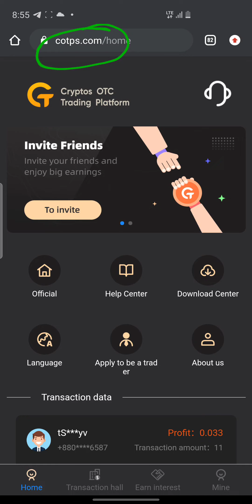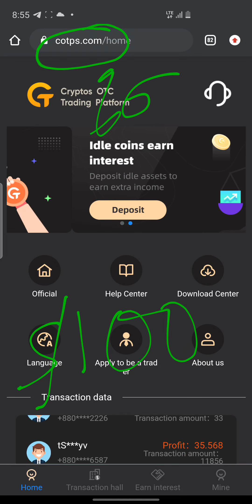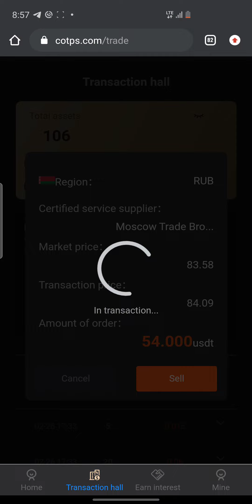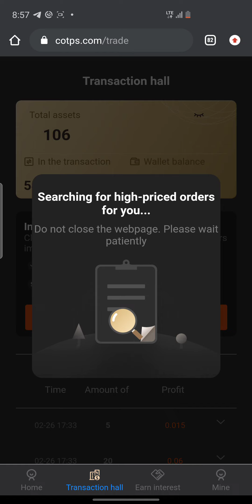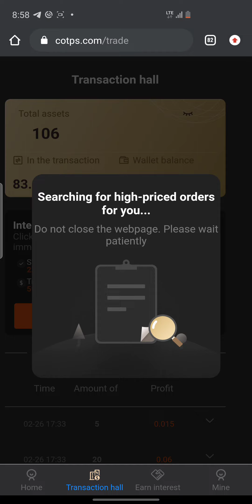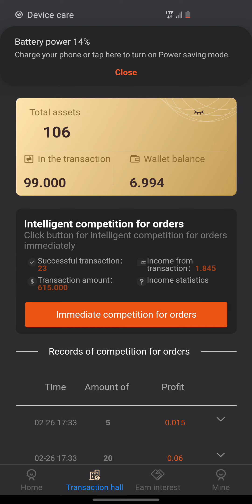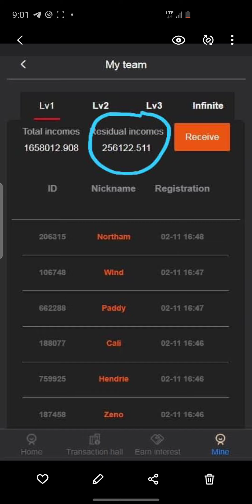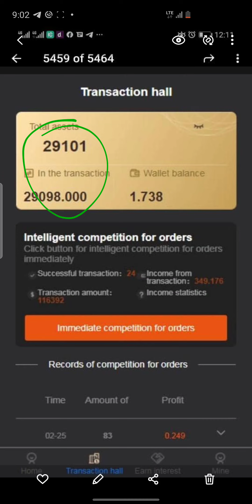WOOW THIS IS ONE OF THE BEST WEBSITES TO MAKE MONEY 💵 FROM. JUST 4 DAYS PROFIT WITH PROOF. COTPs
COTP is a company that allows you to do P2P trade. the system will search for you people who want to buy USDT with good price for you then you sell to and make a profit. You can trade 12 times a day.

GREEN WORLD INT: chart me for ID